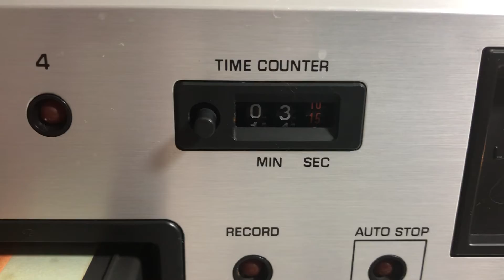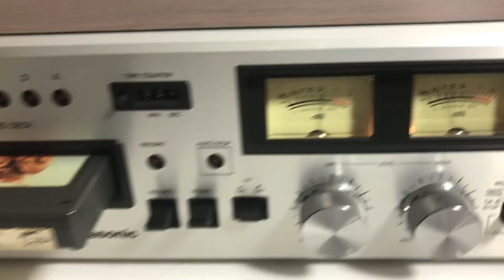Panasonic 8 Track Player RS-808